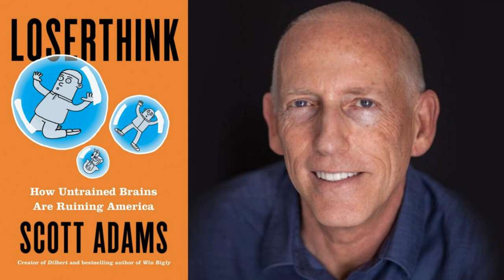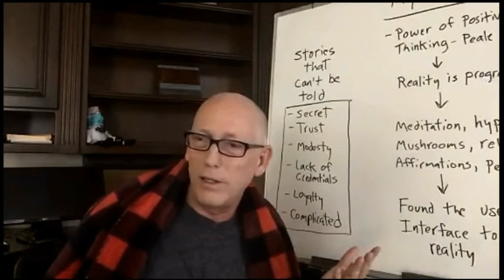Is Privacy Overrated?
This question comes to me from a guy named Scott Adams.  You might recognize him as the creator of the Dilbert comic strip and from his daily vlog style show, Coffee With Scott Adams.

So today I am taking up this question that Adams presents in his book, Loserthink.  He has a section in there called "Privacy is overrated."

And of course that's a provocative headline.  How can privacy be overrated.  We need privacy.  There are all these companies out there trying to take our data and sell it without giving us a penny in return.

So in the book I think Adams is talking about a different kind of privacy.  And I find this interesting because I don't like it when I have one solid idea of what I think something is and I forget about the other context that might be relevant.

So for most of Adams's life he suffered with this problem, and he didn't even know it had a name.  BY giving up some of his privacy, Adams's brother came out about having the disability.  And this helped Adams find some relief and some strategies for dealing with it.  All because someone was willing to give up a little bit of privacy.

And it occurred to me how very often in the tech community, we get very concerned about privacy.  But privacy might not be the complete picture.  We're concerned about data security, that might be more accurate.  If you are responsible for holding data about your customers for example, you better be concerned about securing that data.

Whether you're an IT person, or a technical writer, or a web developer, I think you want to be very clear about your terminology and a little more specificity would not hurt.  If you're building a website for someone and they say, "Hey I have some privacy concerns."  You might want to probe them on what they mean specifically and find out exactly what they want to protect.

When new bloggers are just getting started, back when blogging was a new hot thing, they were often advised to use their real name and put a nice of picture in the sidebar.  This gave up some privacy, but the wisdom behind it was that it might help readers relate to you.

So is "privacy" overrated?  We all give up a little privacy in order to participate in the world, especially online.  And as Adams says, we are tribal creatures who were once accustomed to having everyone in the tribe know everything about us.  In modern times, people seem to have got a taste for privacy, and perhaps some people like it more than others.

Adams goes on to emphasize that there are certain types of privacy that deserve to be protected.  But in some matters, you never know how opening up something private might help you find some solidarity with others and maybe discover some new solutions you would not have discovered otherwise.

So I'd say yes privacy probably is overrated in general.  You can probably use some common sense to figure out what you need to guard and what you can safely share with others.